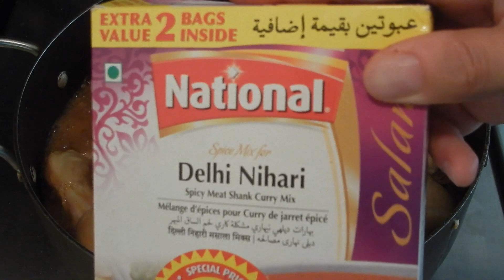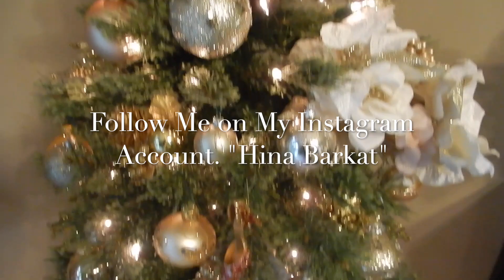Chicken Nihari | National Nihari Mix | Pakistani recipes | Hina Barkat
It's officially comfort food time of the year. We all crave the food that warms you up. Nihari is one of those foods. I love all kinds of Nihari. Here is a recipe for Chicken Nihari. This is a super easy recipe and delicious. Try it.

Ingredients:
2 lbs Chicken. (I used Leg and Thighs)
1 Onion.
1 tbsp minced Ginger-Garlic.
2-3 tbsp National Nihari mix.
3 tbsp Flour.

Ingredients: (For Tarka)
1/2 Onion.
Ginger.
Green chili pepper.

Recipe:
In a pan add oil and onion. Fry until it's golden brown. Add Chicken and fry until it changes color. Add ginger-garlic. Fry for another minute. Add 2 tbsp Nihari mix. I used National delhi Nihari mix. I love this one. You can use San Nihari mix if you can't find National. Fry until oil comes out. Add 2 cups of water. Cover and cook for 25-20 minutes. Once the chicken is cooked. Add flour mixture. In a bowl add 3 tbsp Flour. Add water and make a paste. Add this paste slowly until the curry gets thick. Cover and cook for 3-5 minutes.
In a pan add oil. Add 1/2 onion. Fry until golden brown. Add fresh ginger and chili pepper. fry for  another minute. Add that to the nihari. Enjoy.